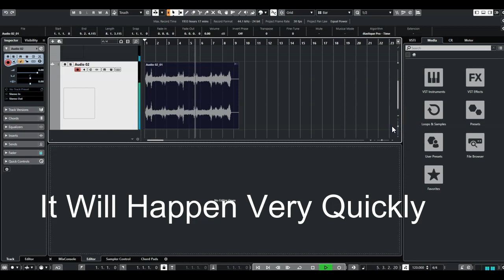Nashville Warning with Reverse speech Audio